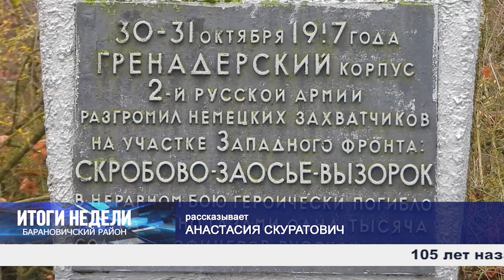Итоги недели. Барановичский район. 18.11.23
Темы выпуска:
1. История и память.
2. Н2О на контроле.
3. Честь и хвала.